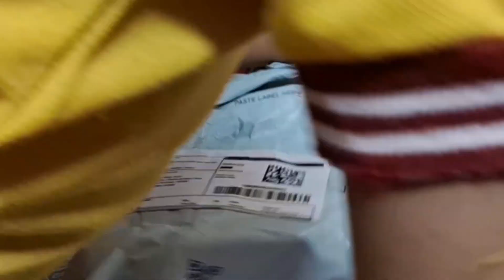Mariya aniya ko naaz dadi ney Surprise toys deya|Thanks dadi from mariya aniya|Wooden toys